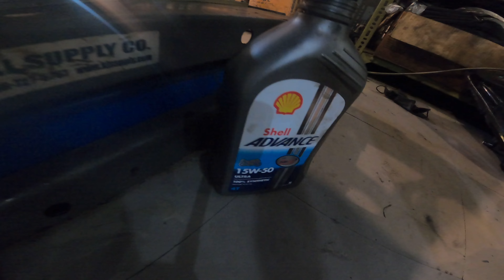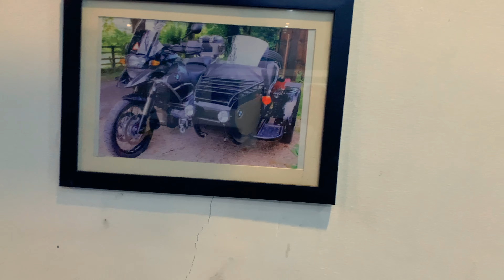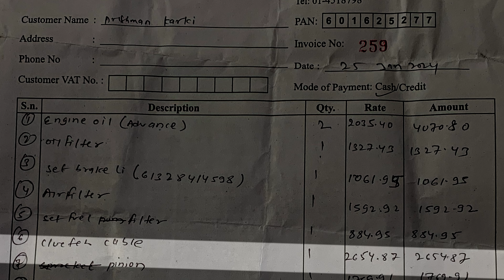८० हजार चुना लागो 😭😭😭 || यो गल्ती कसैले नगर्नुहोला || 4rth Bike Service Cost 😇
सम्पुर्ण मित्रहरुलाई यस  youtube channel मा स्वागत छ ।अहिले सम्म च्यानल सब्स्क्राइब गर्नुभयको छैन भने   कृपया सब्स्क्राइब गरी नजिकै रहेको बेल आइकन पनि दबाउनुहोला  किनभने समय सापेक्ष अनुसारका नयाँ-नयाँ ज्ञान बर्धक भिडियोहरु सबैभन्दा पहिला तपाईंले प्राप्त गर्न सक्नुहुन्छ. धन्यवाद
4rth Bike Service Cost 😇 || यत्ती धेरै खर्च देखेर ढल्दिरा...|| आठ घन्टा लागो
4rth Bike Service Cost 😇 || यो गल्ती कसैले नगर्नुहोला || ८० हजार चुना लागो 😭😭😭

bike service cost,bmw bike in nepal,bmw bike,gs service in nepal,expensive bike in nepal,4rth service cost,bmw motorrad nepal,tour,travel,explore,adventure,purbeli rider,purbelirider,travelling,goviral,fyp,foryou